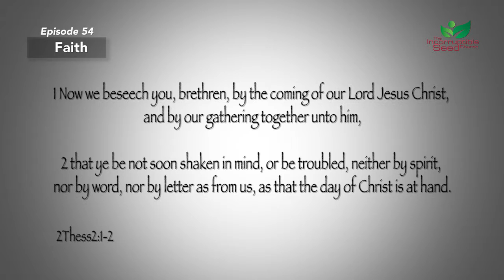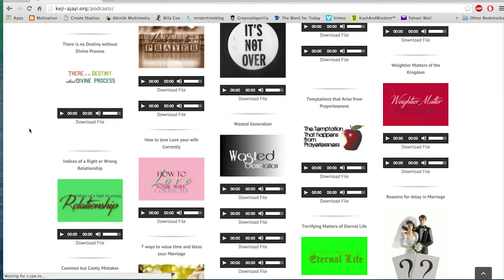Episode 54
FAITH